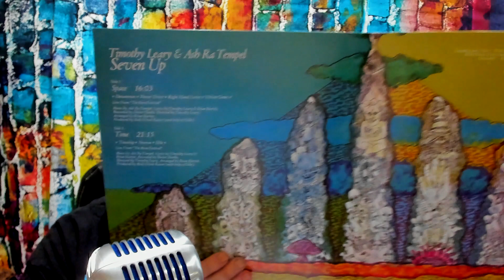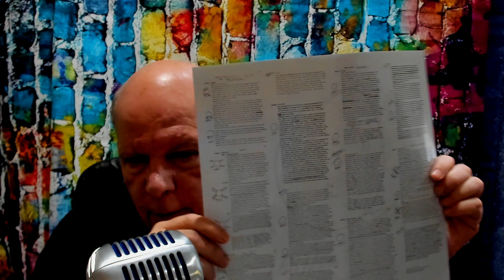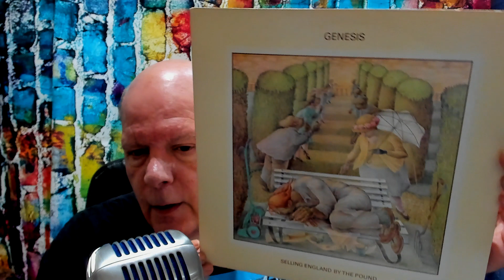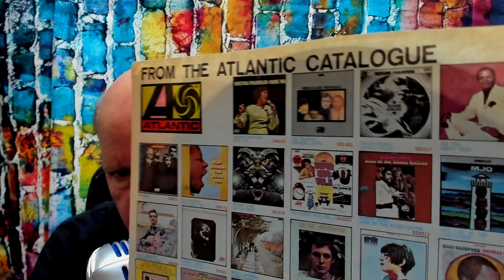The Colors of Prog: The Collector’s Guide to Progressive Rock Recordings - Past & Present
Season 3: Episode 5: Timothy Leary & Ash Ra Tempel:  7 Up (1973); Genesis: Selling England by the Pound (1973); Styx: The Grand Illusion: (1977); and King Crimson: In the Wake of Poseidon (1970).